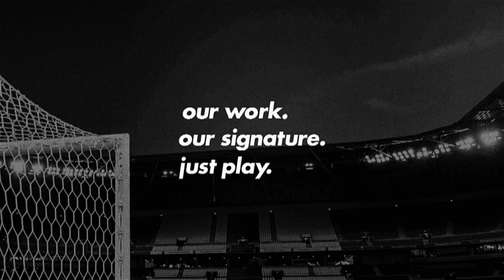Igor Serrote - Grêmio - 2023 - AGN Football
Name:
Igor Schelmper

Position
Right Ba;ck

Birth:
01/03/2005

Height:
1,80cm

Weight:
71kg

Nationality:
Brazil

Club:
Grêmio FBPA